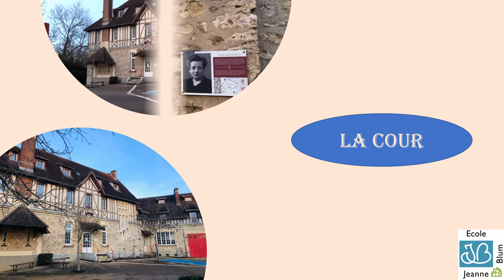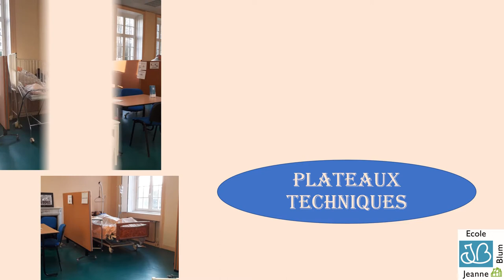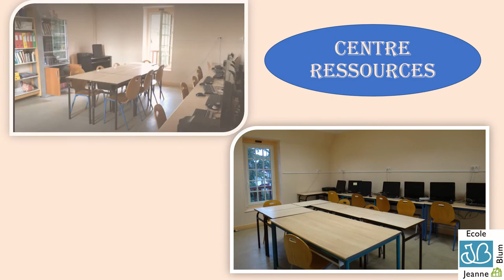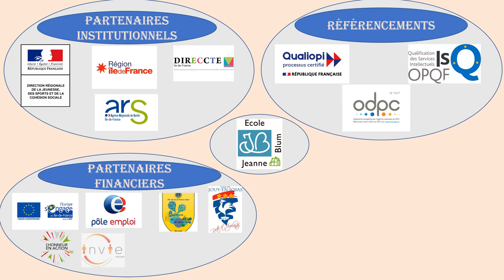Ecole Jeanne Blum Présentation des locaux mars 2021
Découvrez les locaux de l'Ecole Jeanne Blum à Jouy-en-Josas : son environnement, ses salles de cours, de pratique, son parc...